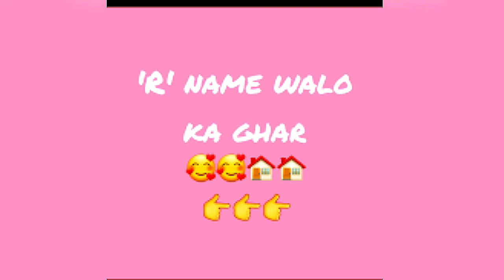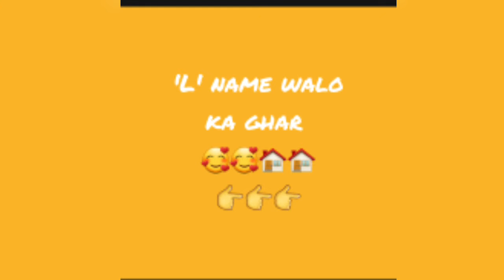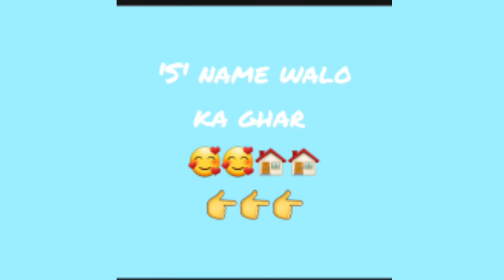A TO Z name walo ka ghar 🏡 | Alphabets name ghar 🏡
Thanqu...for Watching